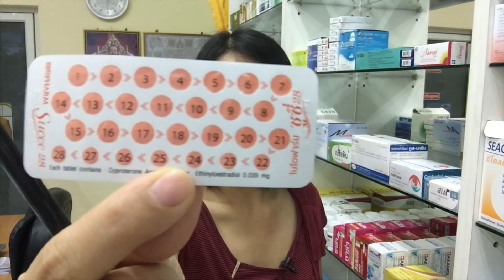เปลี่ยนยาคุม…ทำอย่างไร V.1 I เฌอเอมเภสัช healthy club สังคมแห่งการมีสุขภาพดี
เดิมทีกินยาคุมแบบ 21 เม็ด…ต้องการเปลี่ยนยาคุมแบบ 21 เม็ด ไปเป็น 28 เม็ด ทำอย่างไร
เดิมทีกินยาคุมแบบ 28 เม็ด…ต้องการเปลี่ยนยาคุมแบบ 28 เม็ด ไปเป็น 21 เม็ด ทำอย่างไร
ไปต่างจังหวัดลืมพกเอายาคุมไปด้วย ทำอย่างไรดี
เฌอเอมเภสัช มีคำแนะนำให้จ้า พร้อมแล้ว ไปพบคำตอบกันค่ะ
เอว่าทำไมต้องมี V.1 ก็เพราะการเปลี่ยนยาคุมมีหลายแบบนะจ๊ะ ค่อยๆเรียนรู้กันไปจ้า

เพราะเราอยากให้ทุกคนมีสุขภาพที่ดี
💊💊เฌอเอมเภสัช healthy club สังคมแห่งการมีสุขภาพดี💊💊
หน้าราชภัฏอุตรดิตถ์ สาขาลอง จังหวัดแพร่ ที่จอดรถสะดวกสบาย
บริการโดยเภสัชกรปริญญาตลอดเวลาทำการตั้งแต่เวลา 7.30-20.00 น.
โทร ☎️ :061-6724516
เฌอเอมเภสัช บริการด้วยใจ ห่วงใยเหมือนคนในครอบครัว